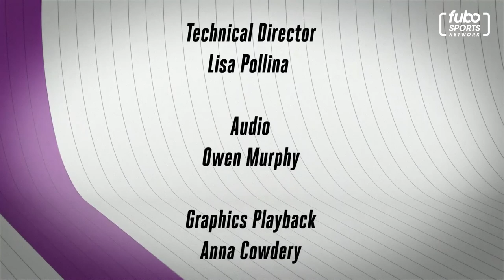Ron Duguay on 'Drinks with Binks' | S1E11, Full Episode | fubo Sports Network (11/22/19)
Former NHL'er Ron Duguay joins Julie to share some Canadian beer and stories of his time in the league.

Watch “Drinks With Binks,” hosted by Julie Stewart-Binks, every Friday at 8pm ET and PT on fubosportsnetwork.com, or with LG Channels powered by Xumo, Samsung TV Plus, The Roku Channel, Xumo, and in fuboTV base packages.